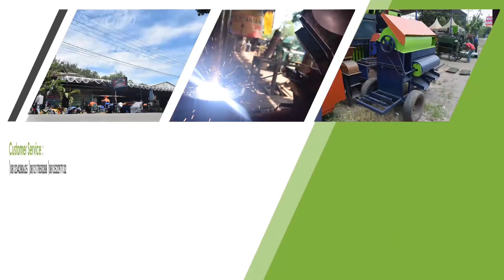MESIN CETAK LONTONGAN KERUPUK | SEKALI CETAK 4 LONTONGAN SEKALIGUS | SANGAT MUDAH DIGUNAKAN